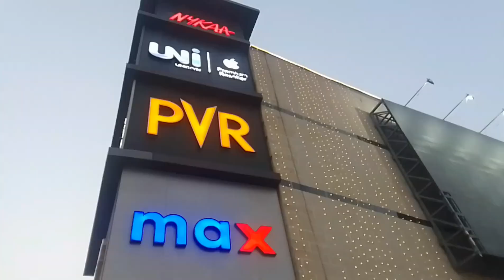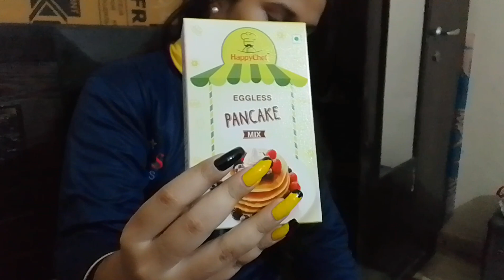Mobile snatch..|MINI AND BINI CHANNEL